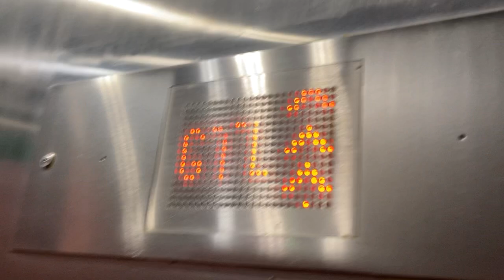2015 KONE TranSys MRL traction lift at Västerhaninge railway station, Västerhaninge, Sweden